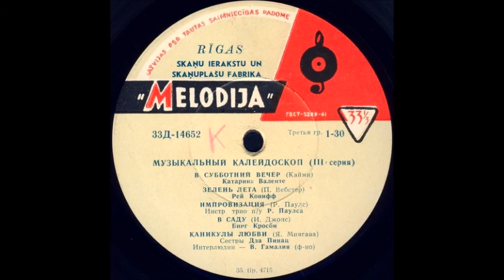КАНИКУЛЫ ЛЮБВИ (Я. Миягава) исп. Сестры Дза Пинац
Интерлюдии – В. Гамалия (ф-но)
Оцифровка грампластинки "Музыкальный калейдоскоп 3 серия" сторона 2 (Д-14652) трек 5 формат Гранд (25см) 33 об/мин